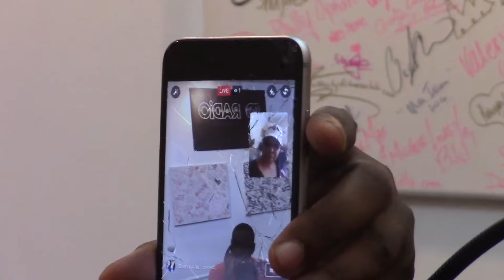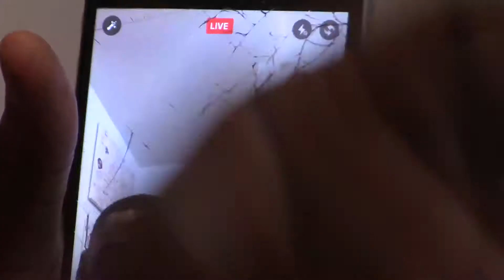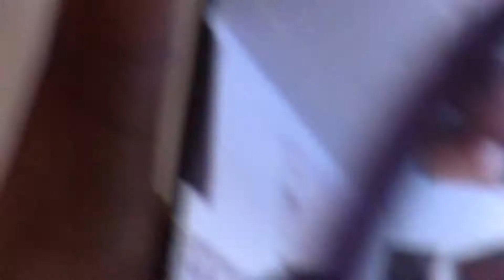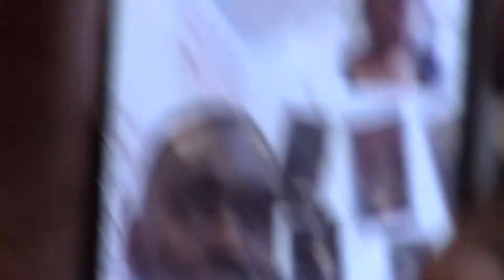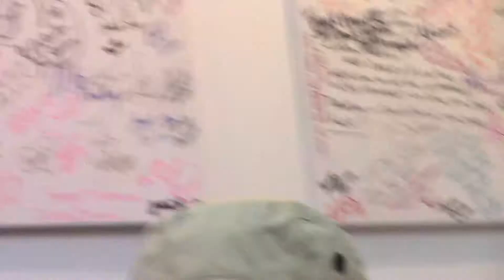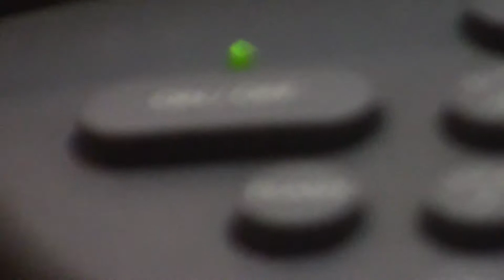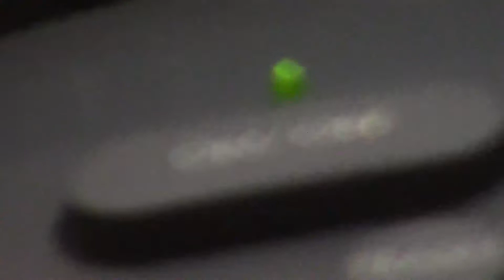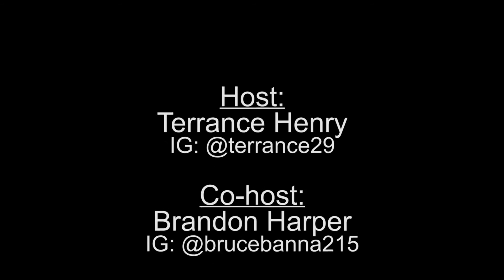The Terrance Henry Show - 7/30/17 - Special Guests: Punchin' In Productions Inc.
Catch The Terrance Henry Show Every Sunday From 6PM to 8PM (EST) on dgradioonline.com or with the TuneIn app or Google Play Music. Just search "daily grind radio"